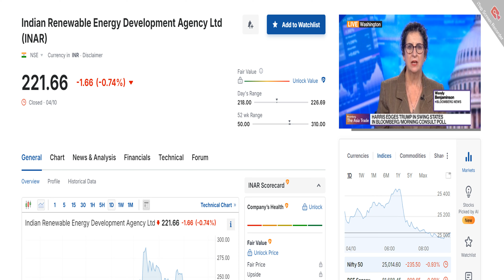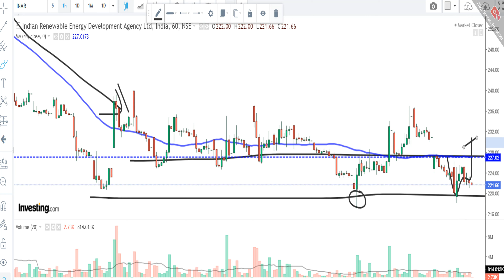IREDA LTD SHARE NEWS | NEXT TARGET | LATEST NEWS | STOCK ANALYSIS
ireda share